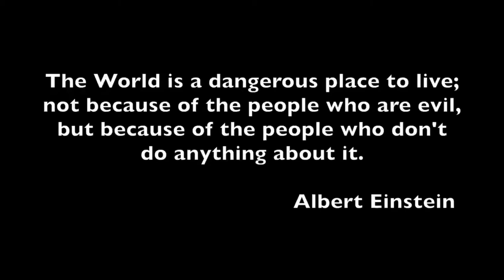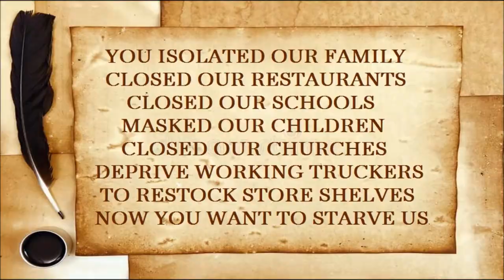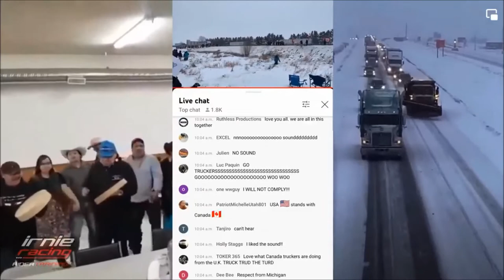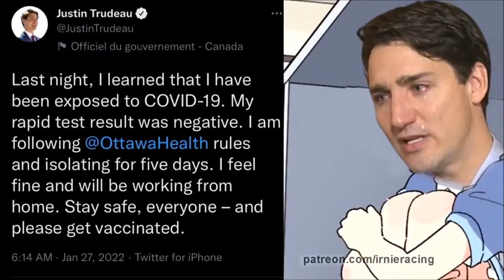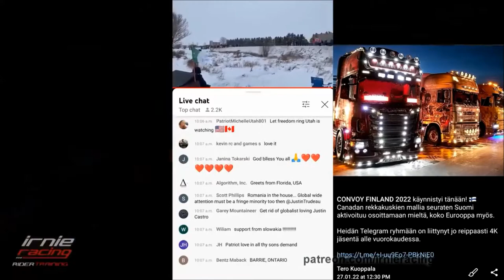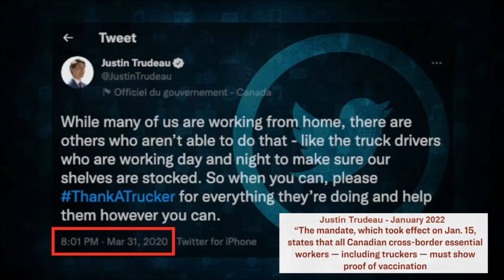Truck Protest Ottawa Canada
𝐓𝐇𝐀𝐍𝐊 𝐘𝐎𝐔 𝐓𝐑𝐔𝐂𝐊𝐄𝐑𝐒 𝐂𝐀𝐍𝐀𝐃𝐀 𝐒𝐓𝐑𝐎𝐍𝐆

50,000 TRUCKS MILLIONS CANADIANS
ARRIVED OTTAWA CANADA CAPITAL

THANK YOU TRUCKERS
DRIVING TO SAVE JOBS
DRIVING TO SAVE FREEDOM
THE WORLD TAKING ACTION
Thank You To Our Heroes
Truck Drivers Backbone Of Society
Drive Long Hours To Deliver Our Freedom

The aboriginal people of canada Algonquin dance in support TRUCKERS of the . I share superb. in honor of Dominique Rankin hereditary chief Algonquin and his wife my friends ❤
Les peuples autochtones du Canada, que les Algonquins dansent en soutien aux CAMIONNEURS.

I Remixed Multiple Clips For This Large Compilation

God We Need You Now Struggle Jennings & Caitlynne Curtis
Powerful song, Caitlynne's angelic voice in the video

𝙂𝙊𝙑𝙀𝙍𝙉𝙈𝙀𝙉𝙏 𝙄𝙎𝙊𝙇𝘼𝙏𝙀𝘿 𝙊𝙐𝙍 𝙁𝘼𝙈𝙄𝙇𝙄𝙀𝙎
𝘾𝙇𝙊𝙎𝙀𝘿 𝙊𝙐𝙍 𝘽𝙀𝘼𝙐𝙏𝙄𝙁𝙐𝙇 𝙍𝙀𝙎𝙏𝘼𝙐𝙍𝘼𝙉𝙏𝙎
𝘾𝙇𝙊𝙎𝙀𝘿 𝙊𝙐𝙍 𝙎𝘾𝙃𝙊𝙊𝙇𝙎 𝙈𝘼𝙎𝙆𝙀𝘿 𝙊𝙐𝙍 𝘾𝙃𝙄𝙇𝘿𝙍𝙀𝙉
𝘿𝙀𝙋𝙍𝙄𝙑𝙀 𝙒𝙊𝙍𝙆𝙄𝙉𝙂 𝙏𝙍𝙐𝘾𝙆𝙀𝙍𝙎 𝙏𝙊 𝙍𝙀𝙎𝙏𝙊𝘾𝙆 𝙎𝙃𝙀𝙇𝙑𝙀𝙎
𝙂𝙊𝙑𝙀𝙍𝙉𝙈𝙀𝙉𝙏 𝙒𝘼𝙉𝙏𝙎 𝙏𝙊 𝙎𝙏𝘼𝙍𝙑𝙀 𝙐𝙎 𝘾𝙊𝙉𝙏𝙍𝙊𝙇 𝙐𝙎

The Canadian ‘Freedom Convoy’ of truckers, pushing back against COVID mandates, forced vaccinations and government regulations, began late last week and has gained incredible support from the public. It is very challenging to put the scale of this grassroots effort into an adequate context. An estimated 50,000 Canadian truckers are traveling across Canada to Ottawa a massive caravan protesting the COVID mandates.

𝐆𝐎 𝐓𝐎 𝐏𝐎𝐋𝐋
𝐓𝐑𝐀𝐃𝐄 𝐌𝐀𝐈𝐋 𝐁𝐀𝐋𝐋𝐎𝐓
𝐅𝐎𝐑 𝐈𝐍 𝐏𝐄𝐑𝐒𝐎𝐍 𝐁𝐀𝐋𝐋𝐎𝐓
𝐍𝐀𝐓𝐈𝐎𝐍 𝐂𝐎𝐏𝐈𝐄𝐃 𝐎𝐑𝐀𝐍𝐆𝐄 𝐂𝐎𝐔𝐍𝐓𝐘 𝟐𝟎𝟏𝟖